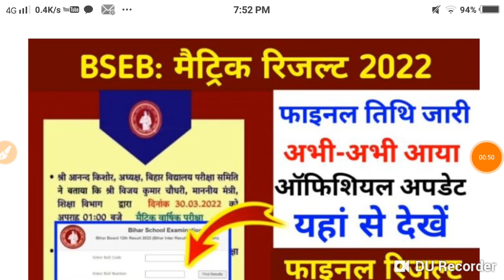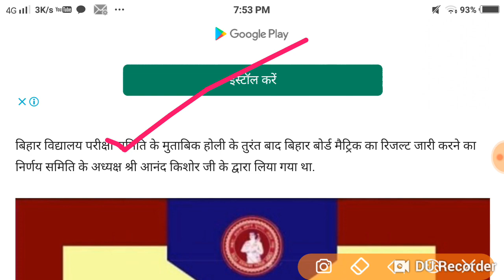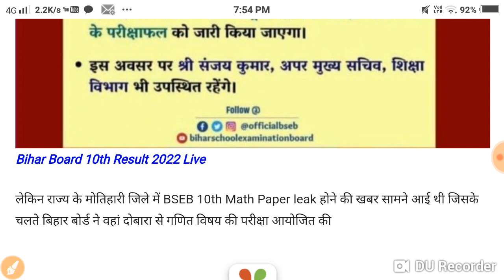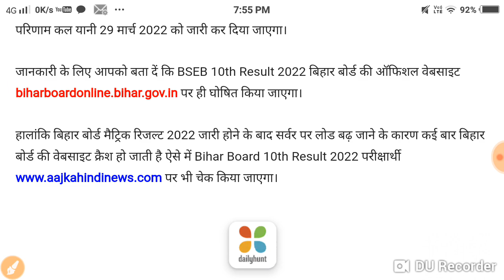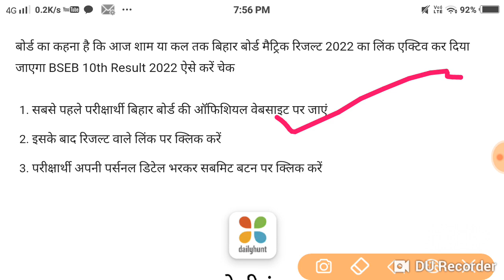बिहार बोर्ड मैट्रिक रिजल्ट 2022 का फाइनल तिथि जारी ऑफिशियल वेबसाइट हुआ क्रैक, यहां से करें चेक़....ll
MauryaGuru Academy बिहारबोर्ड मैट्रिक रिजल्ट 2022 का फाइनल तिथि जारी ऑफिशियल वेबसाइट हुआ क्रैक, यहां से करें डायरेक्ट चेक रिजल्ट

Bihar Board Matric Result 2022 Out| 10th Result 2022 Kaise Check KareBihar Board Matric Result 2022 Out| 10th Result 2022 Kaise Check Kare!
Bihar Board Matric Result Kaise Check Kare 2022| Bihar Board 10th Result Kaise Dekhe 2022|10th Result Check Link 2022
Bihar Board Matric Result 2022Out| 10th Result 2022 Kaise Check Kare! बिहार बोर्ड मैट्रिक रिजल्ट हुआ जारी यहाँ देखे Direct Link…